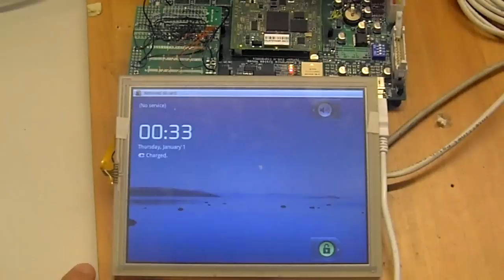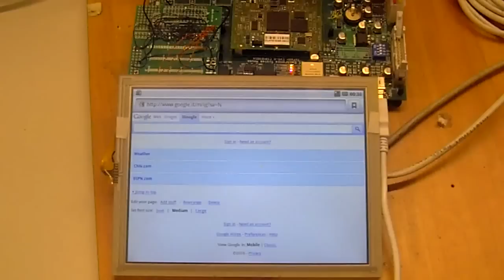Android running on DAVE's Lizard (AM3517 Cortex-A8) CPU module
This video shows Android 2.1 running on DAVE's Lizard CPU module. The hardware platform is the LizardEVB-L evaluation board with the AM3517-based (ARM Cortex-A8) Lizard module plugged. The system is driving a 800x600 8" LCD display with touch panel.